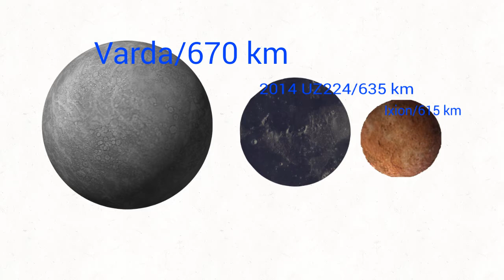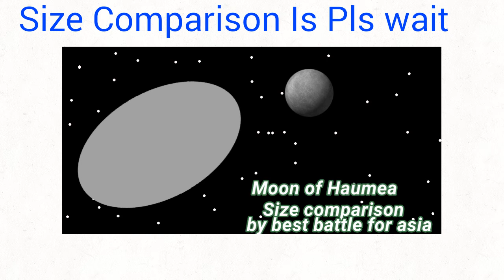Dwarf Planet Size Comparison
2018 VG18 = Farout
2007 OR10 = Gonggong